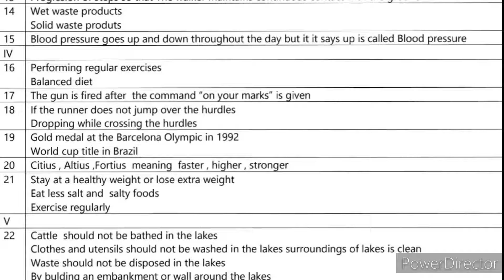10th Standard Physical Education Midterm Exam Question Paper & Key Answers SA-1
10th Standard Physical Education Midterm Exam Question Paper & Key Answers SA-1